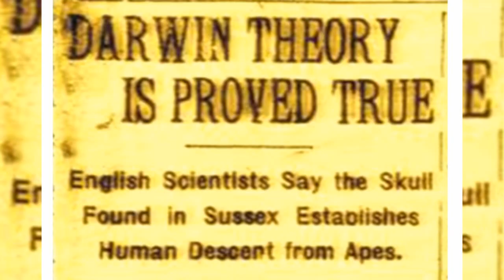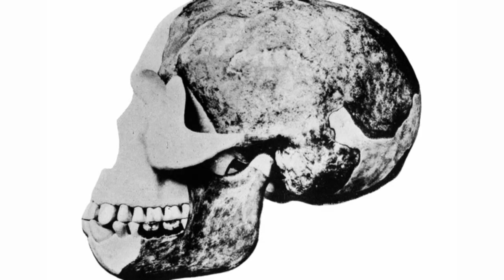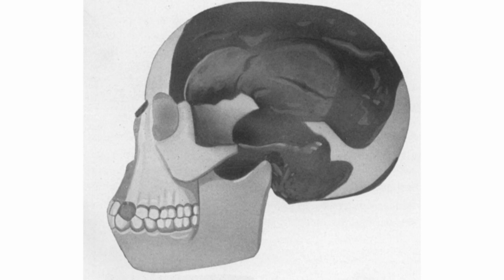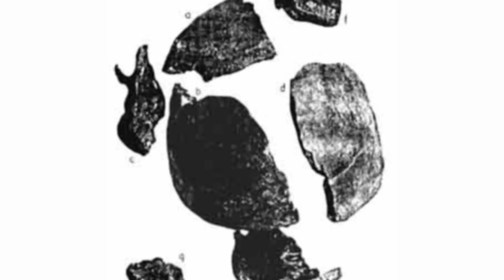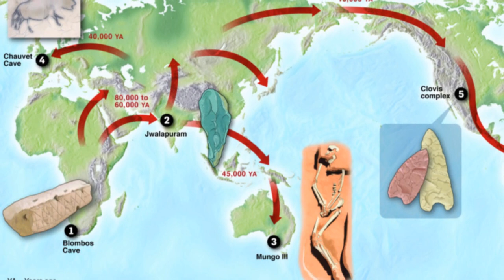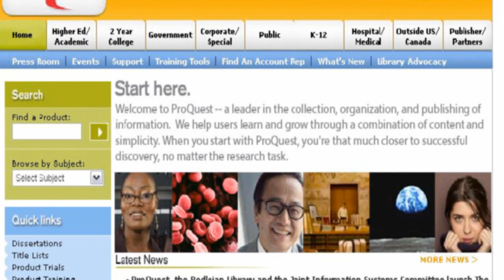How Creationism Taught Me Real Science 08 Piltdown Man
This episode explores the famous evolutionist fraud, Piltdown Man. We explore the possible culprits and the media sensation behind it.

Details of Dawson's Private Life
Russell, Miles (2003), "Piltdown Man: The Secret Life of Charles Dawson"

Details on the actual find
Lewin, Roger (1987), "Bones of Contention"

Arthur Keith's Paper on Piltdown Man
Keith, A. (1914) "The Significance of the Skull at Piltdown"

Account of Osborne's involvement
Walsh, John E. (1996). "Unraveling Piltdown: The Science Fraud of the Century and its Solution"

Article by Kenneth Page Oakley, Sir Wilfrid Edward Le Gros Clark and Joseph Weiner exposing the fraud